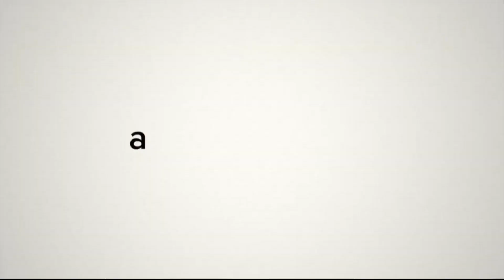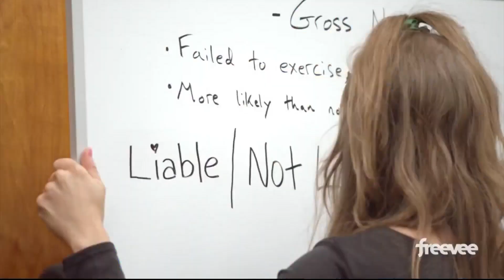Rabe Review: Jury Duty, Schmigadoon & Big Door Prize